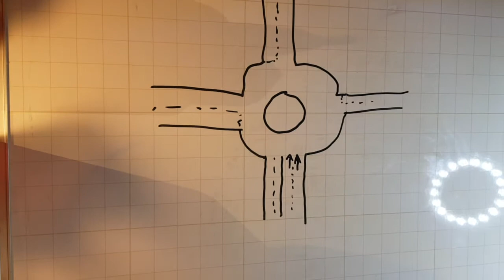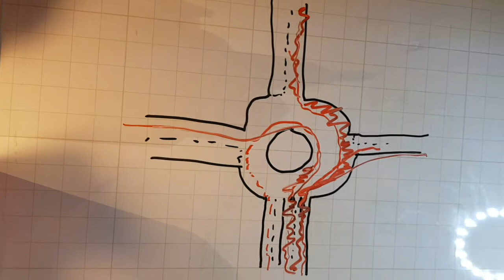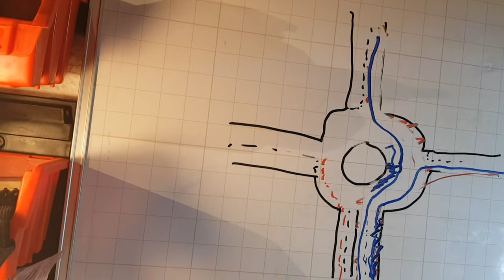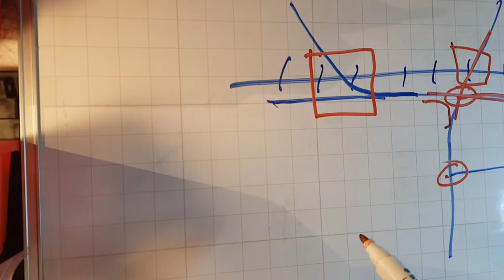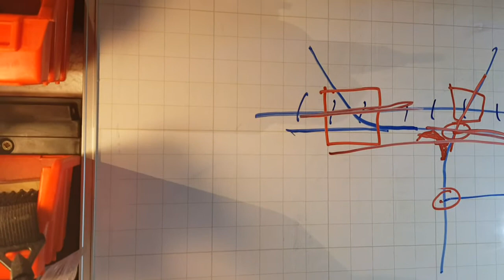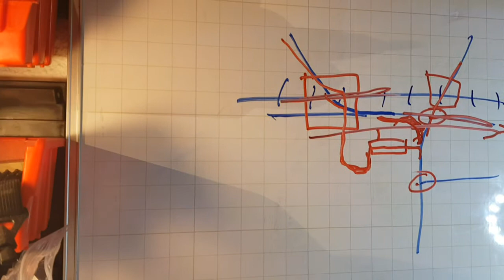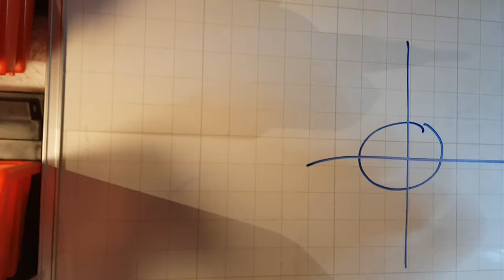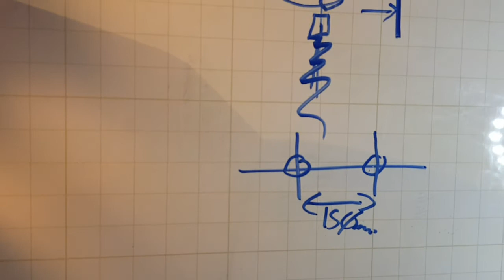démo qui prouve encore à quel point l'intelligence doit à tout prix remplacer la loi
Pourquoi ? pour éviter les aggacements et passages en force... au rouge par exemple ; pour éviter les accelerations très fortes qui en cas d'urgences sont des catastrophes etc. etc. pour éviter d'avancer trop et de géner la visibilité et ainsi de suite.
Ca permet aussi de limiter le stress, les temps de parcours, et en prime la pollution.